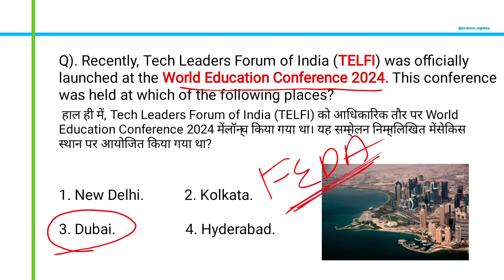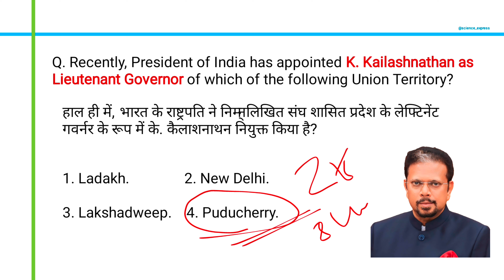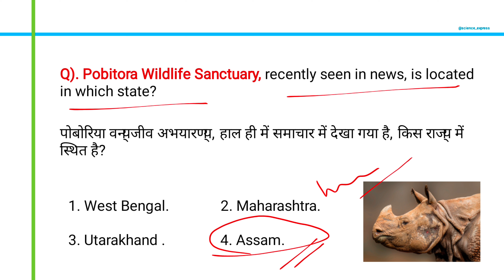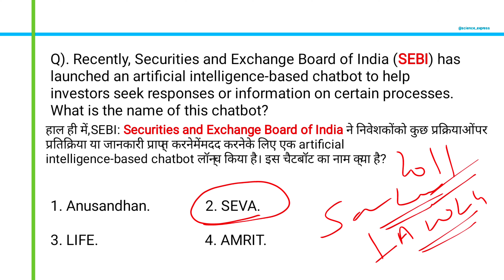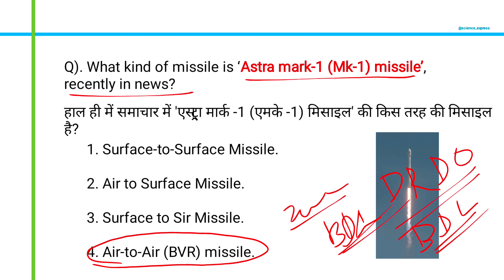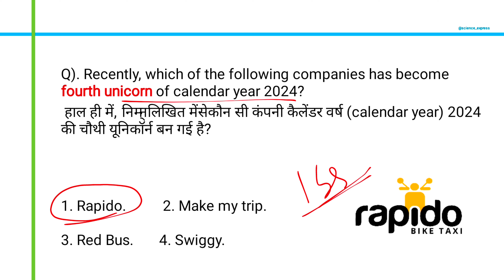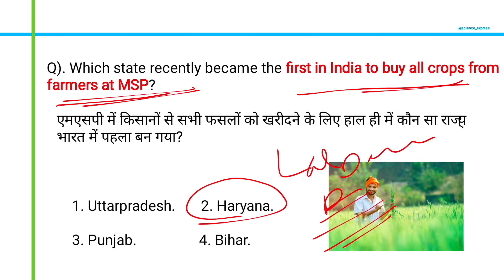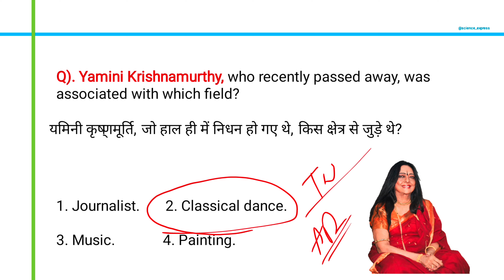Current affairs capsule | Daily current affairs| Day 10 | In english/ Hindi | August 2024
Current affairs capsule | Daily current affairs| Day 10 | In english/ Hindi | August 2024 |Science express| by Pinaki sir

all govt exam| UPSC| IPS| IAS |WBCS | IFS |